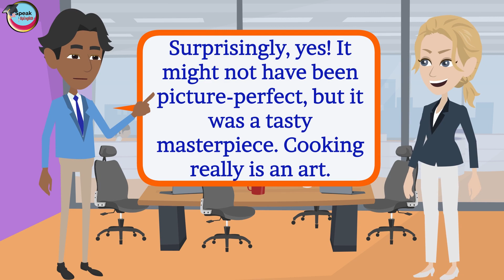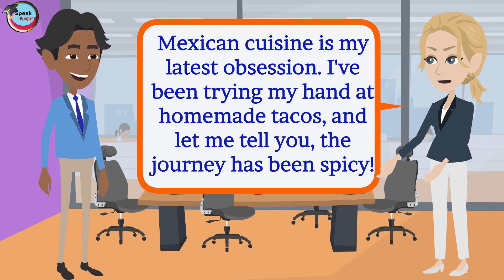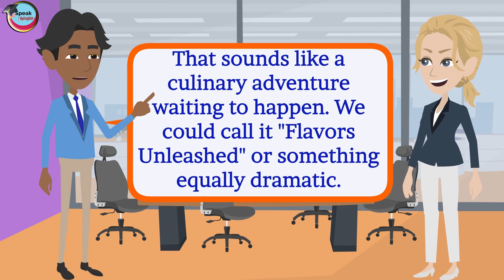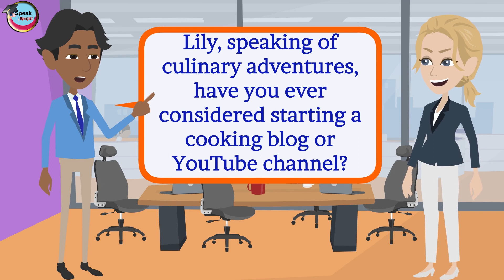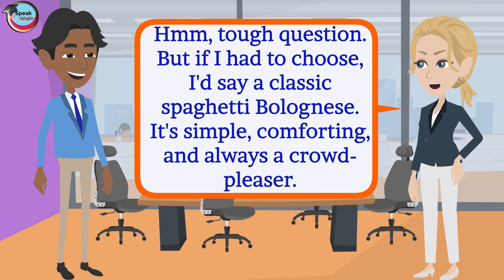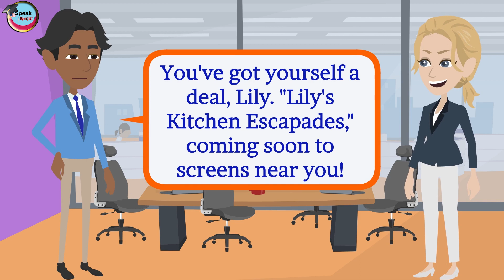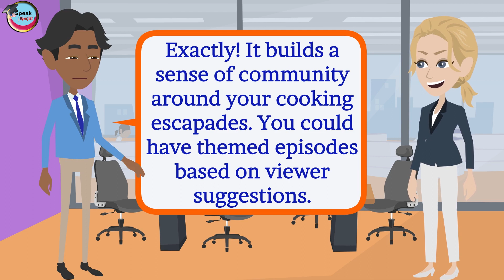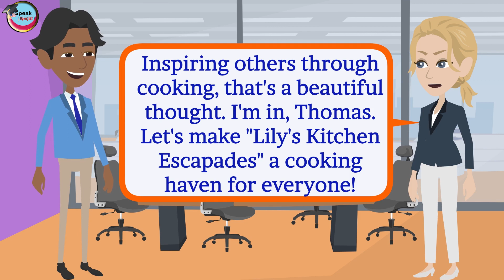English conversation practice ( The joy Cooking Exploring Culinary ) English speaking practice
English conversation practice ( The joy Cooking Exploring Culinary  ) English speaking practice  so you can improve your English speaking practice as a Native. I hope you can reach your goal very soon.